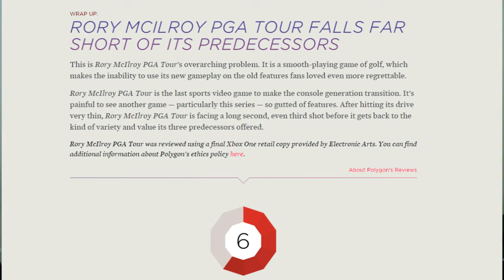Where does Rory McIlroy PGA Tour go from here, and can it be saved?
@RichGrisham, @Pastapadre, and @owengood discuss more Rory McIlroy PGA Tour - where the game goes from here, and whether it can be saved through post-release support.